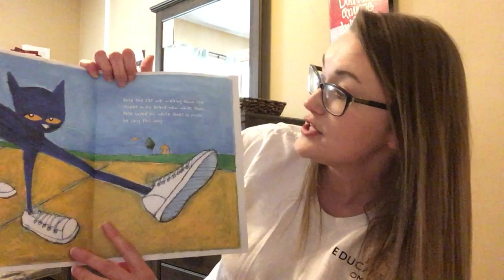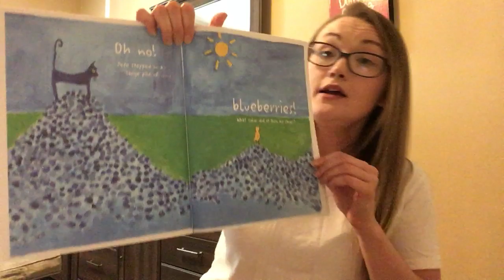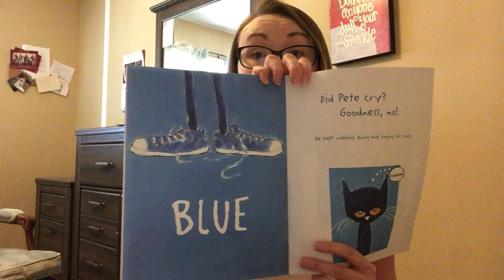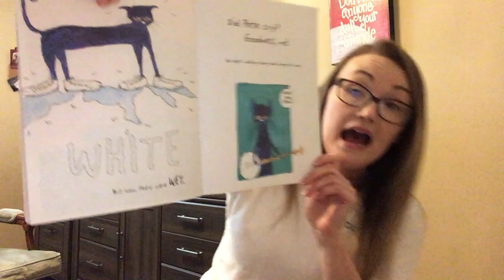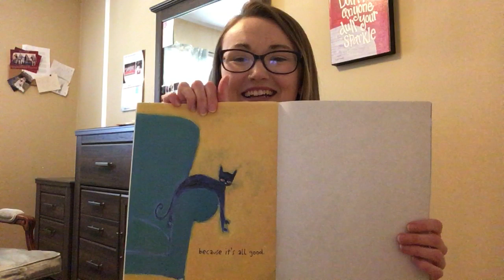“Pete the Cat: I Love My White Shoes” by Eric Litwin and James Dean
Ms. Abbie reads “Pete the Cat: I Love My White Shoes” by Eric Litwin and James Dean.